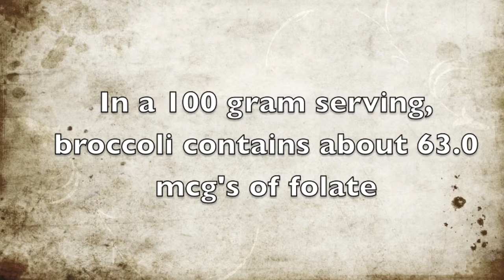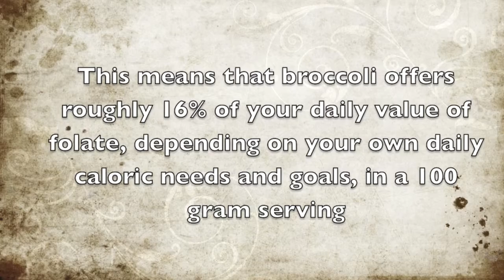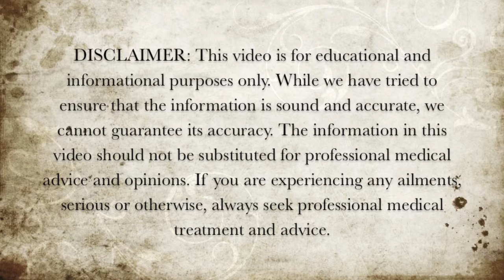How Much Folate Is In Broccoli?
In this video we discuss how much folate is in broccoli.